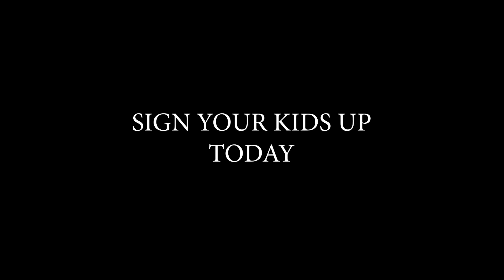TNBA - Jr Bowling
Bowling is one of the unique sports that allow youth to earn scholarship monies.  TNBA has a youth program that provides an all expense paid trip to bowl in our Junior Roll-off Tournament during TNBA Week.